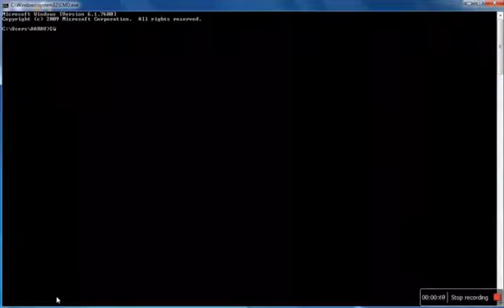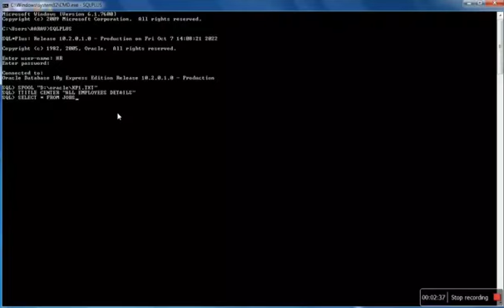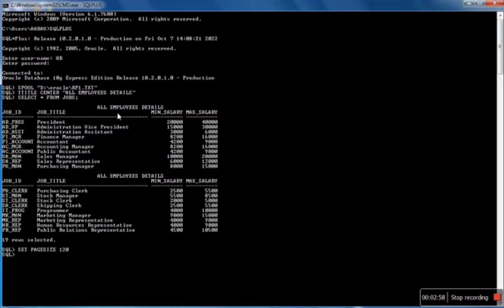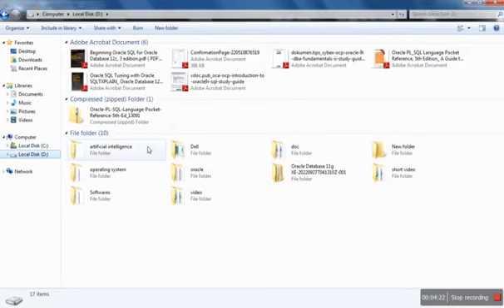how to retrieve data from oracle database in Hindi | spool command in oracle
this video is very important for all computer science students. this video is help for retrieve data from oracle database with the help of spool command.